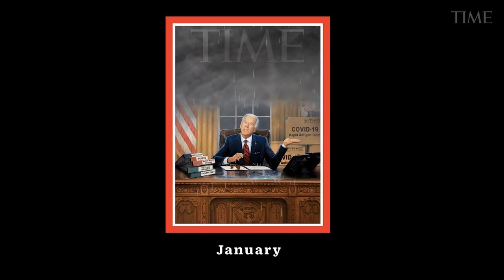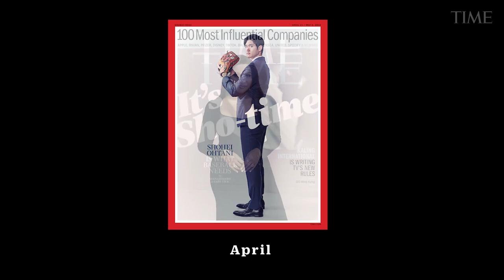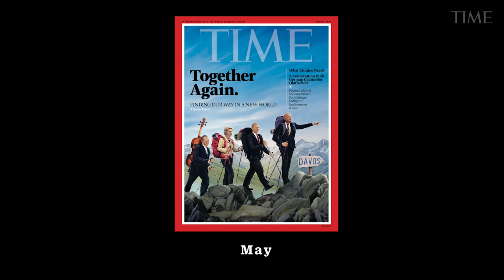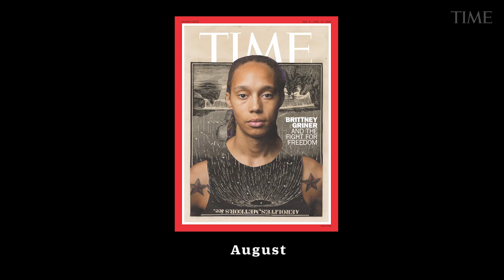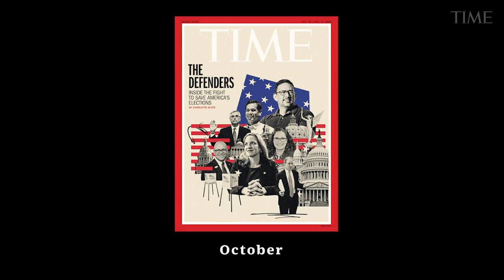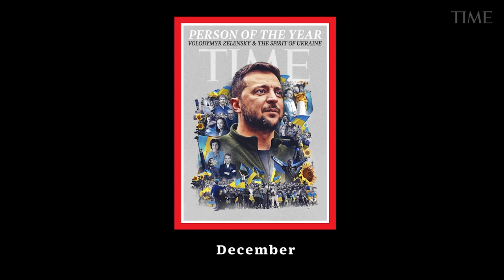See Every TIME Cover From 2022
From the death of Queen Elizabeth II to the battle for Ukraine, we take a look back at the 2022 TIME Magazine covers published throughout the year.